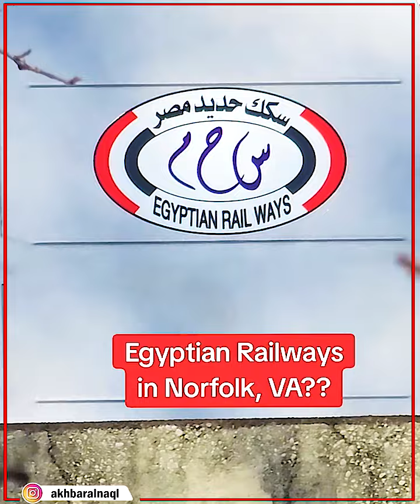وصول آخر دفعة جرارات أمريكية لصالح مصر.. تعالوا نتعرف على التفاصيل